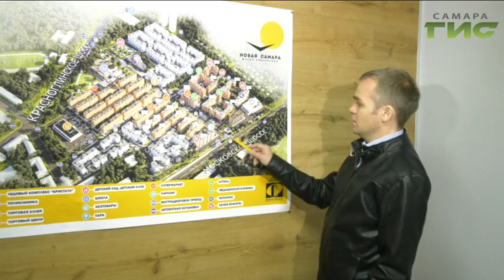Новая дорога в "Новой Самаре". Ее построят в активно строящемся микрорайоне уже в этом году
Новая дорога в "Новой Самаре". Ее построят в активно строящемся микрорайоне уже в этом году. По  региональной программе  "Развитие жилищного строительства в самарской области".  Дорога соединит Московское и Красноглинское шоссе. Почему ее будут строить стахановскими темпами расскажет Сергей Кизоркин.